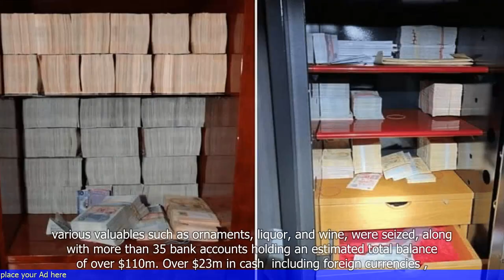10 Persons Charged with Money Laundering, Forgery, and Resisting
- 10 individuals have been charged with various crimes including money laundering, forgery, and resisting arrest.
- The charges are related to an ongoing investigation into a criminal syndicate.
- The individuals were arrested after a joint operation by law enforcement agencies.
- They are accused of using forged documents to launder money and evade authorities.
- The suspects are also alleged to have resisted arrest during the operation.